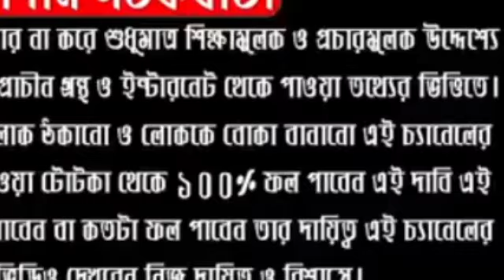আজ নববর্ষে চমৎকারী উপায় জেনে নিন,VEDIC SPIRITUAL HEALING থেকে।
ABOUT VIDEO:-